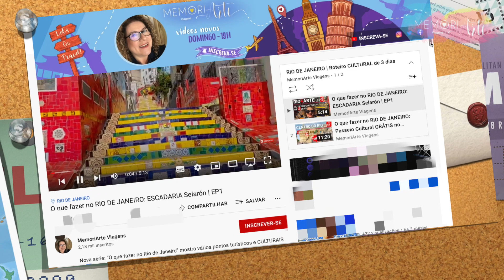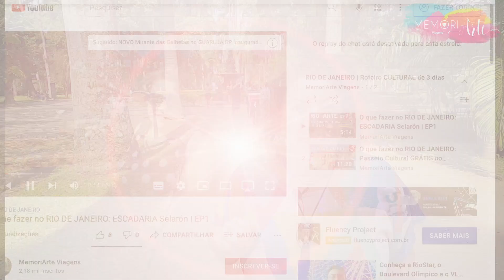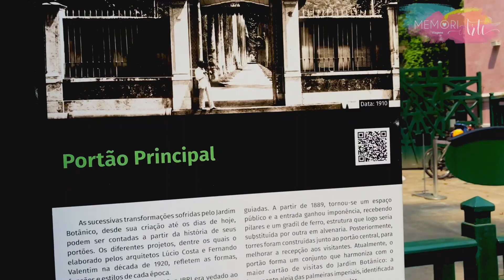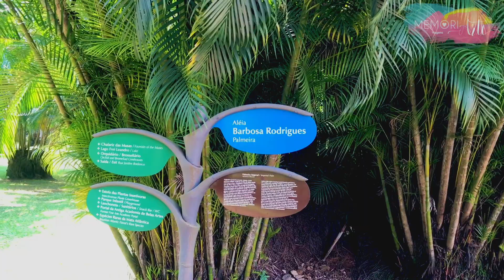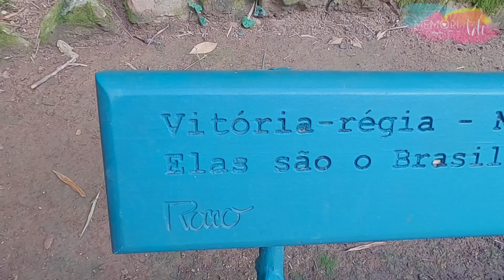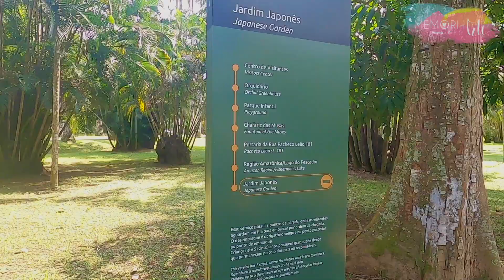JARDIM BOTÂNICO do RIO com CARRO ELÉTRICO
JARDIM BOTÂNICO DO RIO DE JANEIRO

🔴 Ofertas de viagem imperdíveis!  Clique e fale com nosso parceiro! Pacotes, hotéis, passagens aéreas e cruzeiros com preços especiais!

Nesse episódio da série “O que fazer no RIO DE JANEIRO” vamos te mostrar o JARDIM BOTANICO DO RIO DE JANEIRO, com dicas das ATRAÇÕES que tem por lá, COMO CHEGAR e como é a visita utilizando o CARRO ELÉTRICO, para você aproveitar ao máximo a sua visita.

Uma novidade entre as atrações é visita guiada pelo parque em carros elétricos. Será que vale a pena?

O que ver dentro dos 54 hectares com mais de 6.500 espécies de árvores, plantas e flores, algumas delas ameaçadas de extinção?

Dá para chegar de ônibus? E de metrô? Tem estacionamento? Quanto custa o ingresso?

Veja todas essas respostas no sétimo e último episódio da série “O que fazer no Rio em 3 dias”, se você não viu os outros vídeos, já clica aí no link e vai lá conferir:

A série: “O que fazer no Rio de Janeiro” mostra vários pontos turísticos e CULTURAIS incríveis no Rio, além do Pão de Açúcar e do Cristo Redentor. Conhecemos todos esses pontos em 3 dias, ficando hospedado na Lapa, bem pertinho do centro, e fizemos quase tudo a pé ou utilizando o VLT que é muito bom!!

Veja também o vídeo com dica de um passeio deslumbrante no Boulevard Olímpico 🙌💫
🎬 O que fazer no RIO DE JANEIRO: 3 PASSEIOS em 1 dia no PORTO MARAVILHA | EP3

Toda semana lançamos um novo vídeo 🎥 com muitas dicas de viagem 🌍✈ para você programar suas férias 📸🏖.

Sua inscrição vai fazer muita diferença pra mim e ajudar o canal ✈🚢🚁🚂 a crescer 🚀. Desde já agradeço bastante! 👏👏👏